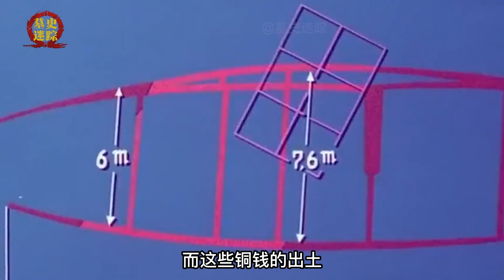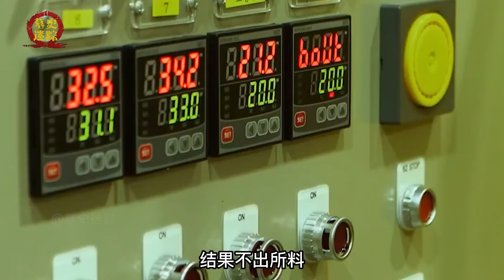韩国惊现中国沉船，捞出两万件精美瓷器，韩国人：别被中国人抢了